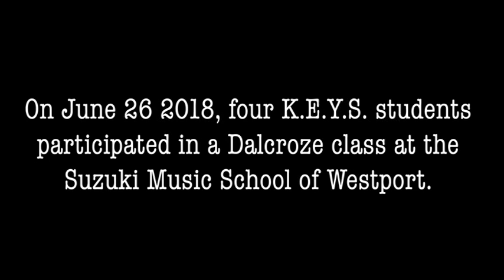Dalcroze June 26 2018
Several KEYS students attended a week of summer music camp at the Suzuki School in Westport, CT.  Students participated in a combination of orchestra, chamber music, music theory, enrichment classes and more.  KEYS students participated in a Dalcroze class, a style of teaching that uses rhythmic movement to help students connect more deeply with music.  Our thanks to the Suzuki School for providing these great experiences.
Video by Caroline Mackey.